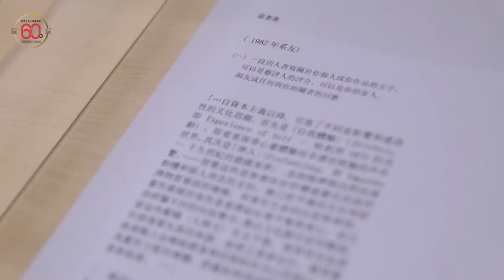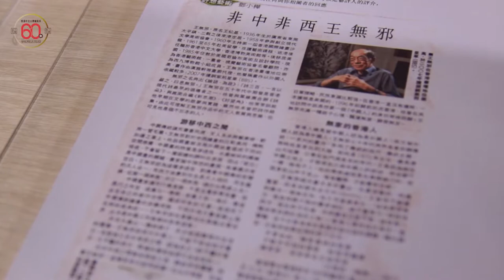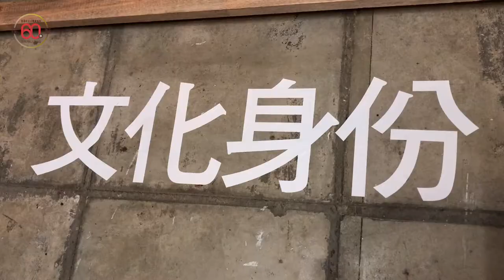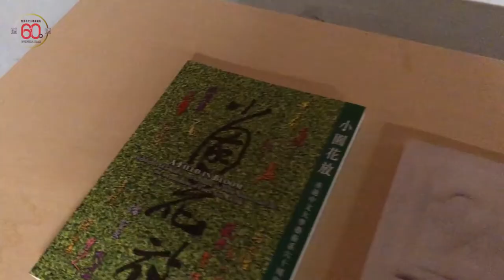「藝術，是文化的氣象台」- 香港中文大學藝術系六十週年專題展覽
*展出由香港藝術館、香港中文大學藝術系或香港中文大學文物館所收藏的作品圖像
開幕茶會 - 12月1日 (星期五) ，晚上6時
開幕儀式 - 12月1日 (星期五) ，晚上7時
開幕座談會 - 晚上7:30-9:30
題目：〈中大藝術系的教育理念與實踐及其與時代文化的關係〉
講者：
劉鳳霞博士 (藝術推廣辦事處總監)
鄧民亮博士 (香港藝術館館長(現代藝術))
方詠甄女士 (M+ 博物館教學及詮釋首席策展人)
韋一空教授(中大藝術系系主任)
陳育強教授（中大藝術系客席教授）
石家豪先生（中大藝術畢業生）
地點 ：牛棚藝術村十二號單位
展期：2017年12月2日 至 17日
展覽開放時間: 早上11時至晚上7時
策展人引言
「藝術，是文化的氣象台」，語出新亞書院藝術系創系系主任陳士文先生，見於他一篇題為《藝絮》的語錄體文字開首第一條。新亞藝術系經歷了六十寒暑，亦見證了香港文化發展整整一個甲子的陰晴雨露。由中國文化的傳承，到本土文化的漸成氣候，再到今日全球化氛圍下與當代世界接軌，藝術系歷任老師和系友多能以其創作回應每個時代的風雲變幻。
展覽將透過一眾與藝術系有深厚淵源的藝術家(包括不同年代老師和系友)及其作品，試圖勾勒出本地文化發展的一點脈絡。六十年的傳承轉化，是回顧亦是前瞻，藝術作為文化的氣象台，對一個時代的社會文化大概亦有預報的作用。
策展人
何兆基 藝術系副教授
譚偉平 藝術系副教授